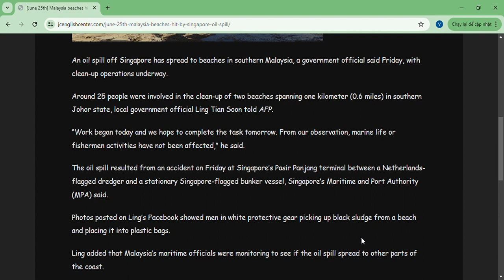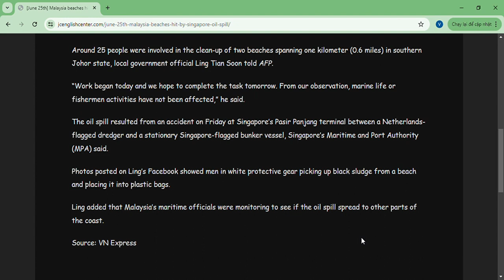June 25th Malaysia beaches hit by Singapore oil spill – JC English Center Google Chrome 2024 06 26